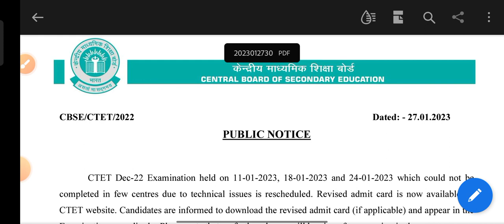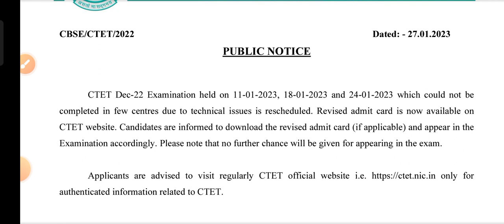CTET EXAM 2022 - 2023 | पेपर फिर से देना होगा | CTET 2023 EXAM CANCEL | CTET 2023 RESCHEDULE DATE